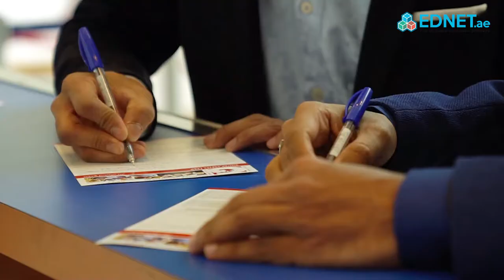AUS Events | American University of Sharjah participates in GETEX 2018: Mohamed El-Shahed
American University of Sharjah (AUS) participates in the Gulf Education and Training Exhibition (GETEX), the region’s oldest education led event, supported by the UAE Ministry of Education, KHDA and the Knowledge Fund. This is the place where the finest education institutes and professional training providers get the opportunity to interact with the next batch of aspiring students.

Every year, the GETEX attracts over 35,000 local and expatriate students who are at the threshold of college life and actively looking for higher education, professional development and training options.

Here, Mohamed El-Shahed, Director of Student Recruitment at American University of Sharjah talks about opportunities available at American University of Sharjah for high school seniors interested to join the university.

Video courtesy of EdNet, The Ultimate Education Network for universities and colleges in the United Arab Emirates.